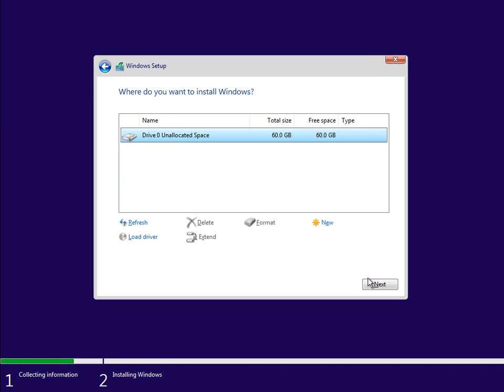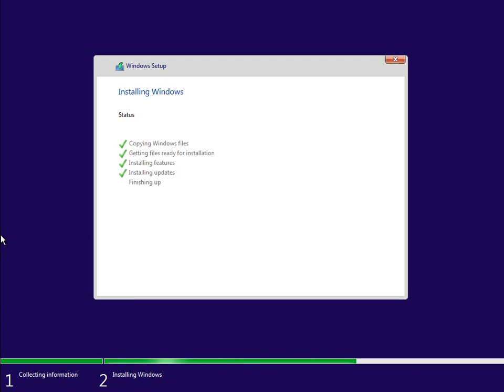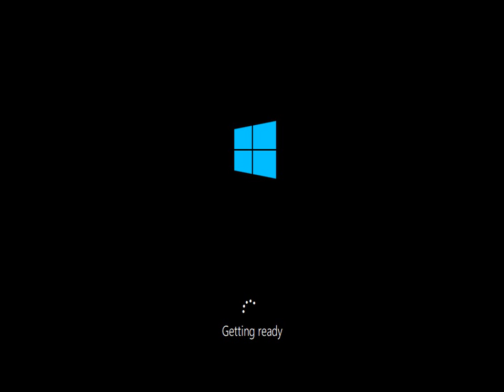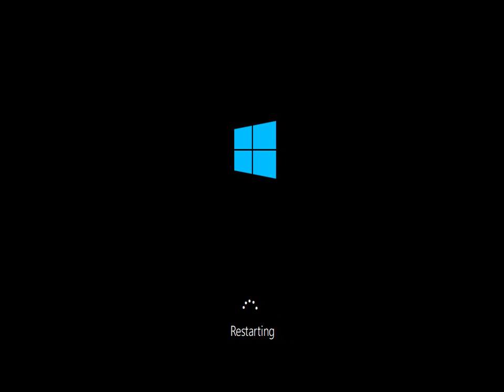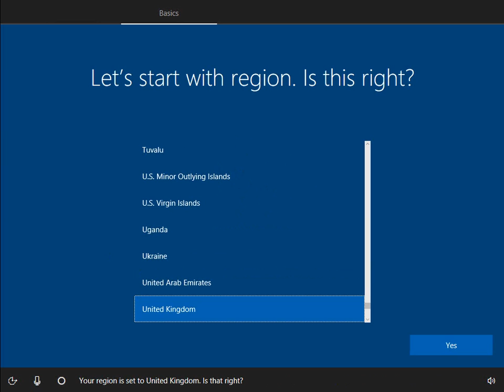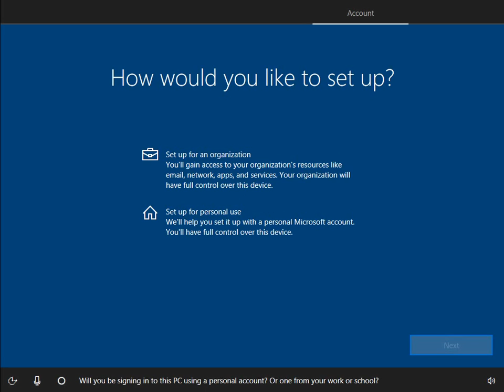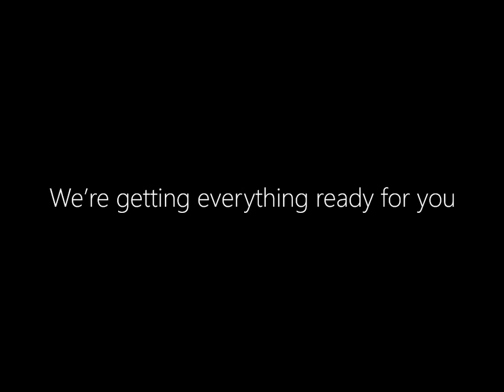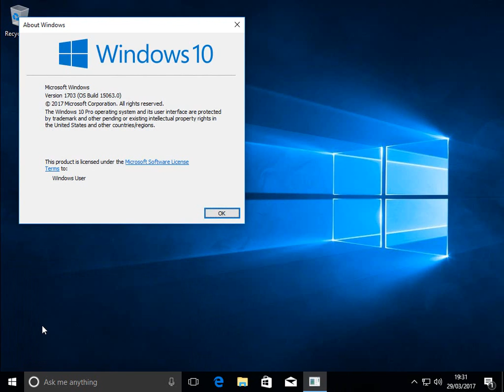Windows 10 Creators Update RTM - How To Install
A quick video showing the Windows 10 Creators Update RTM (Version 1703 \ Build 15063) installation process in realtime.